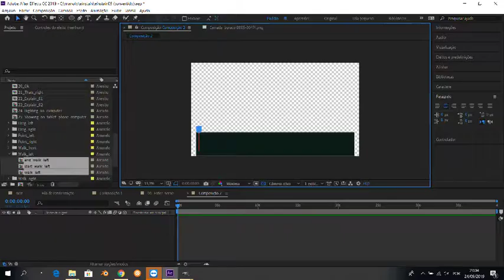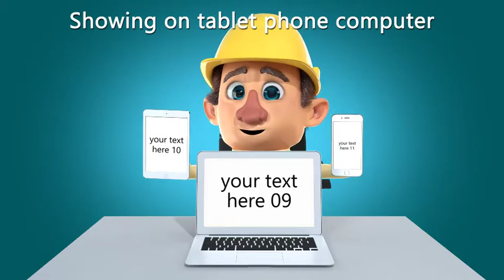Constructor - Character Animation Kit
Compatible with old versions of After Effects (for After Effects CS4 and above). Works for 1080p and 720p projects. No plug-ins required. All animations can be combined with each other. PDF Documentation included.